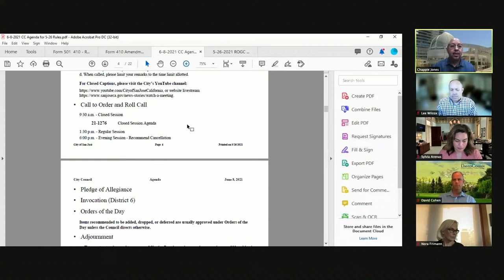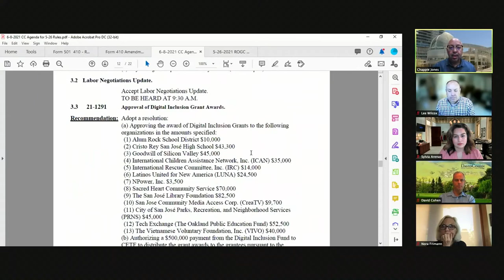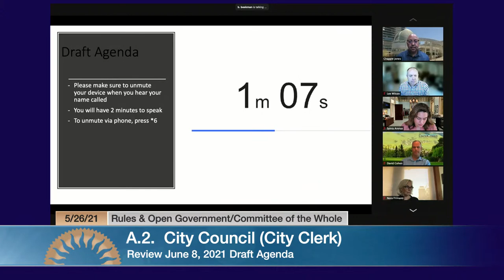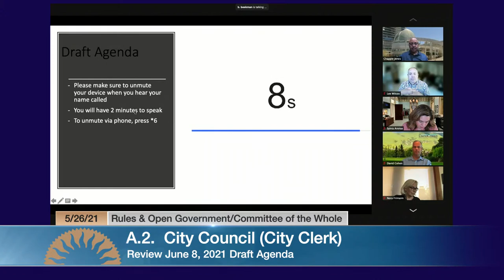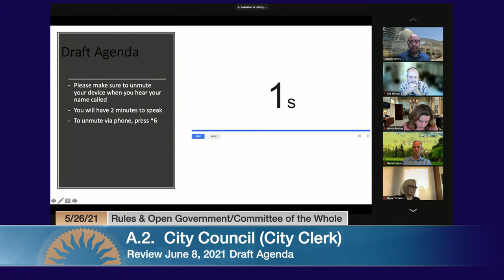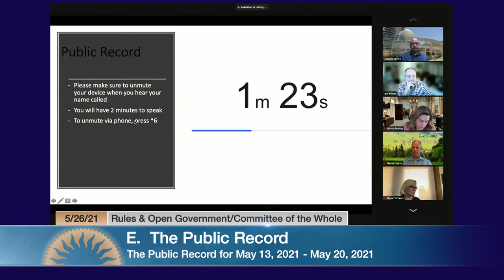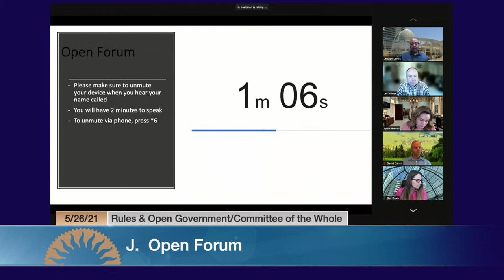MAY 26, 2021 | Rules & Open Government/Committee of the Whole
Joint meeting of Rules and Open Government / Committee of the Whole of May 26, 2021